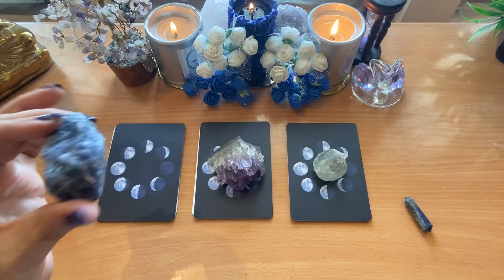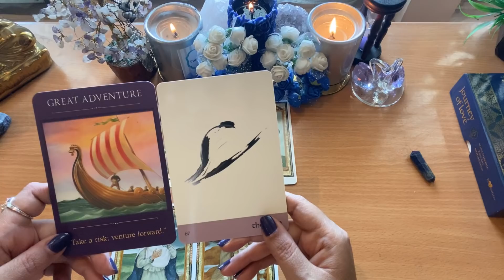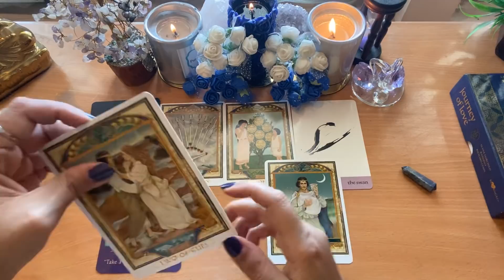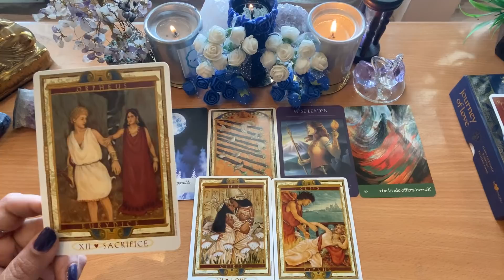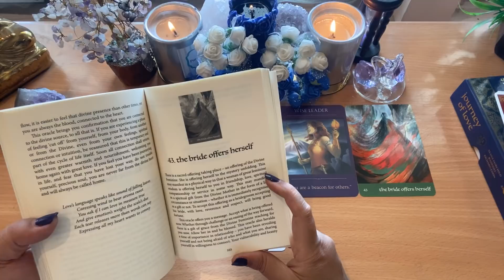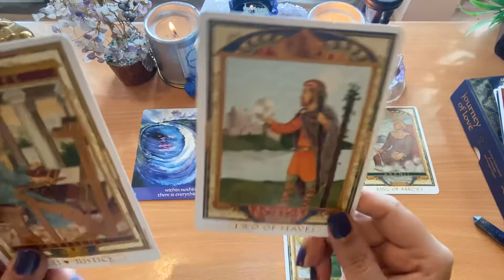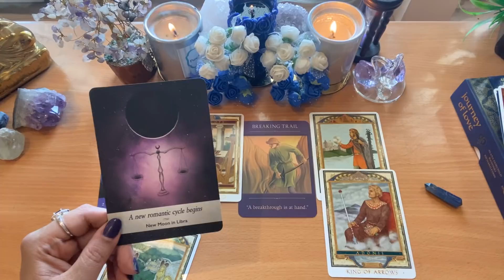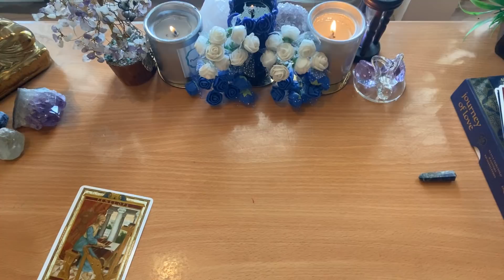**PICK A CARD**”Your JOURNEY to TRUE LOVE”💞🌈🥰❤️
What is your love story going to be like?whats your journey to true love?😍😍💞🌈💕🌺

Timestamps:

Pile 1(Lapiz lazuli)- 1:41
Pile 2(Amethyst) - 26:46
Pile 3(Green citrine) - 49:19

Timestamp link in the comments below.

Decks used in the reading:

Lovers path tarot
Journey of love oracle
Sacred travellers oracle
Moonology oracle